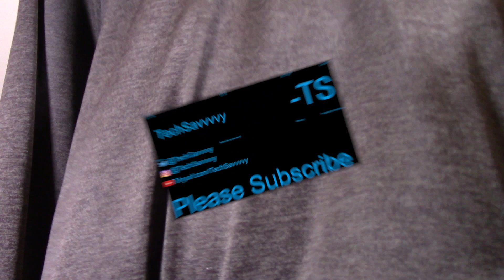CORRECTION-Unboxing:ViewSonic VA2756-MHD, Belkin USB-C hub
Audio
Mixer:Behringer X1832USB
Microphone:Audio-Technica ATW-R2100bi

Main Monitor:ViewSonic VA2756-MHD
Secondary Monitor:Asus VE278Q
Third Monitor:Dell S2721HS
Computers:

My Editing Computer:Apple M1 Mac mini
16GB of Ram
Apple M1 CPU
2 TB SSD

My Custom Build:
8GB of Ram
1 TB WD Black HDD
Samsung Evo 970 500GB NVMe
Trendnet TEG-10GECTX